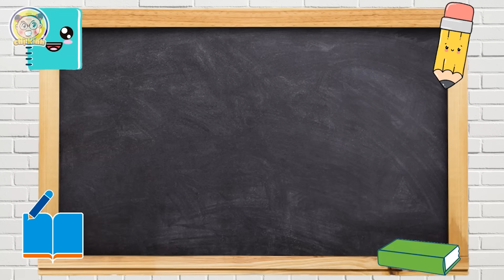Top 9+3 Lý Do Nghỉ Việc Tại Gãy TV Mà Các Thành Viên Không Muốn Tiết Lộ Chỉ 1% Fan Cứng Mới Biết